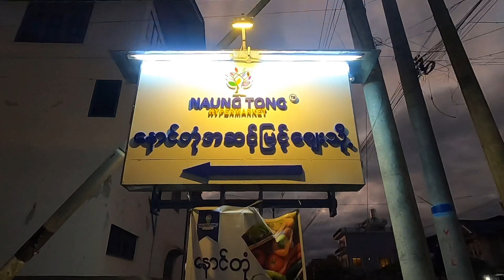EP.257/รีวิวสถานที่ห้างใหม่ NAUNG TONG HYPERMARKET มีอะไรให้บริการบ้างต้องตามไปชม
ขออภัยที่ลงเรื่องนี้ช้าไป สับสงกับคลิปนิดหน่อยเพราะถ่ายจากกล้อง เพราะคลิปยาวและไม่ต่อเนื่องกัน จึงเรียงคลิปลำบากมาก ใช้เวลาก็โหลดก็นานมาก

มัครสมาชิกได้ที่ลิ้งค์นี้นะคะขอบคุณค่ะ

ติดต่อสินค้าทันไลน์ 🆔: phonthon
ขอขอบคุณที่ติดตามรับชมนะคะ